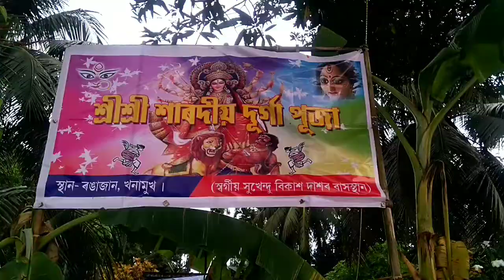Tezpur Durga Puja Dashami 2022 || Bijaya Dashami || Khanamukh Durga Puja